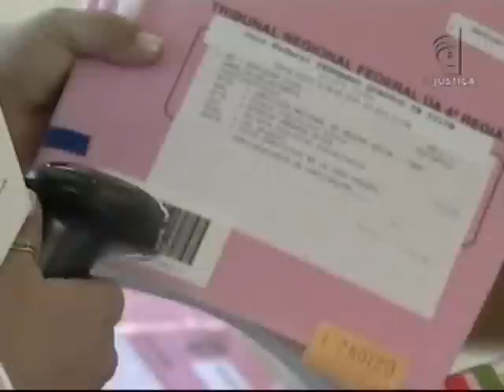Menor Rio de Janeiro (06/05/13)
Conselho Nacional de Justiça apontou falhas na atenção a menores infratores no Rio de Janeiro. O CNJ enviou, ao governo do estado, ao poder Judiciário e ao Ministério Público, recomendações para melhorar a atenção aos jovens em conflito com a lei naquele estado. Secretaria de Educação do Rio de Janeiro informou que depois dessa visita várias medidas foram tomadas pelo governo do Rio.